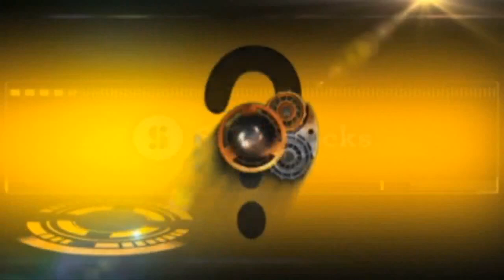கேள்வி சகாப்தம் | திரு அமல்ராஜ் குலாலர் | Exclusive Interview episode 1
திரு அமல்ராஜ் குலாலர்  | Exclusive Interview ஒருங்கிணைப்பாளர்  சாலியவாகணன் மக்கள் இயக்கம்

(15/02/2021) Kelvi Sakaaptham | Exclusive Interview with Amalraj Kulalar  | Kulalar t TV